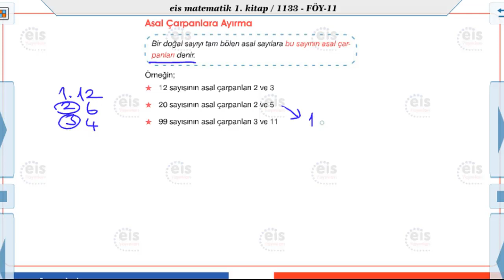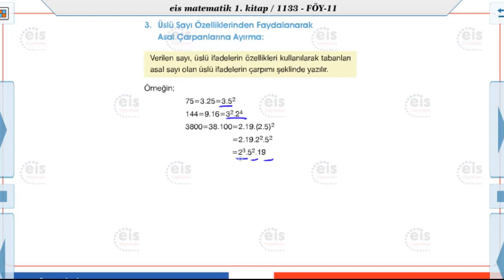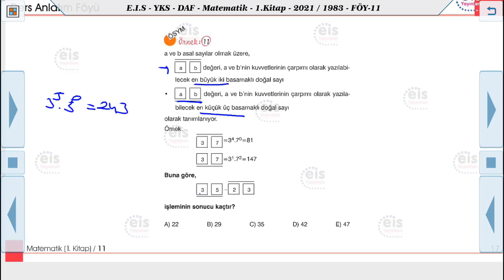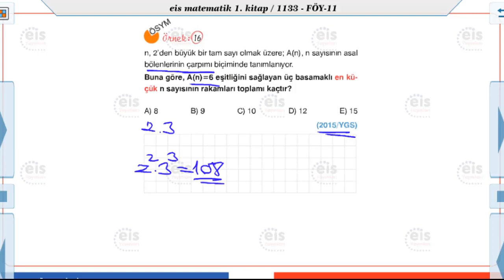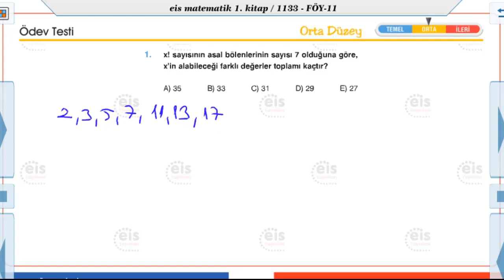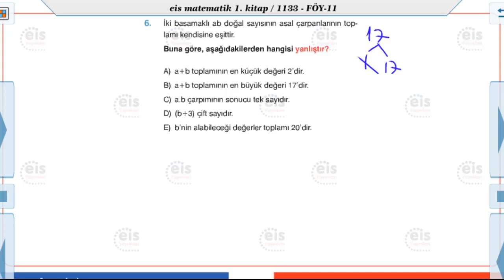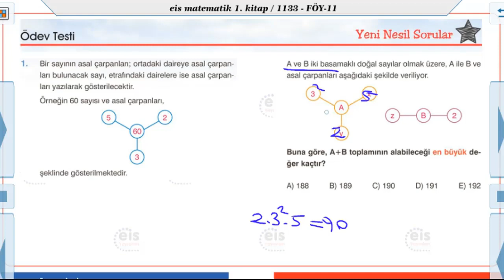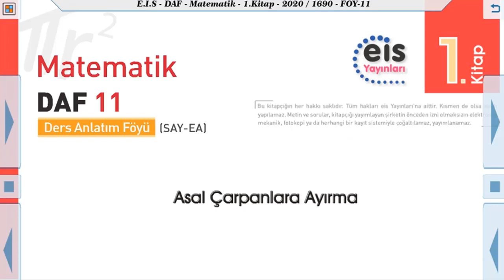Matematik 1 - Asal Çarpanlarına Ayırma - EBOB - EKOK 1📏